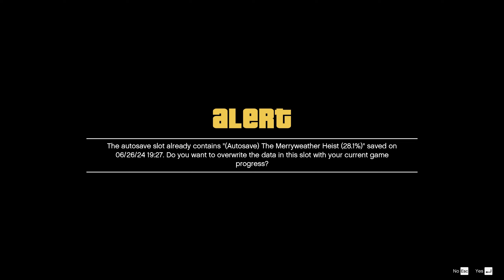Play GTA 5 Story EP39 Before GTA 6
gta 6 leaked gameplay, gta 6 trailer official,
gta 6 alpha gameplay,
gta 6 analysis,
gta 6 all leaks,
gta 6 andrew tate,
adin ross gta 6,
gta 6 beta gameplay,
gta 6 breakdown trailer,
gta 6 budget,
gta 6 characters,
gta 6 countdown,
gta 6 compared to real life,
gta 6 controversy,
gta 6 clips,
gta 6 download, gta 6 footage